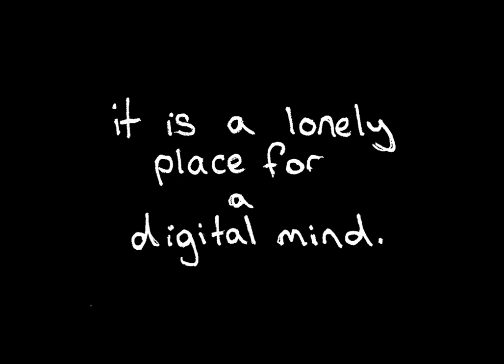pulling the plug - animation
a hand drawn stop motion animation inspired by the concept of robots having 'human' emotions by me, a second year graphic communication student